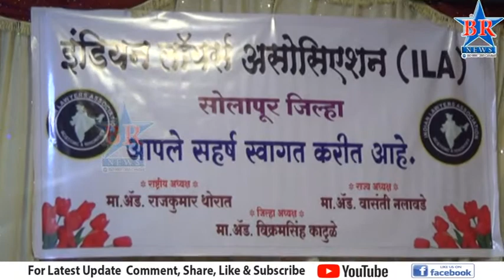इंडियन लॉयर्स असोसिएशन